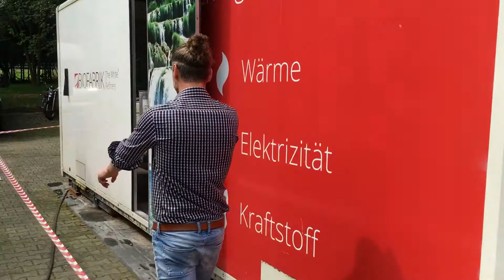July 2016: Function Test WASTX Plastic [german]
After years of development, the WASTX Plastic prototype ran for the first time in the end of July 2016. The founder of Biofabrik, Oliver Riedel, takes you along on this great day and explains how the plant works.

Together we contribute to a better planet, less pollution, and better use of our global resources! As there are more and more visible results after more than 8 years of development, we will keep you informed in shorter intervals in the future.